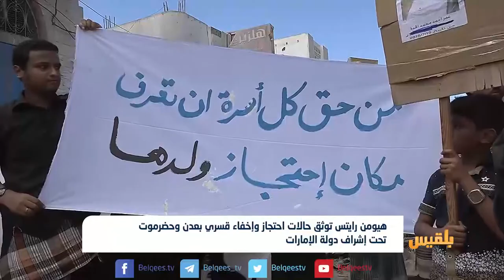هيومن رايتس توثق حالات احتجاز وإخفاء قسري بعدن وحضرموت تحت إشراف الإمارات | تقرير: ماهر أبو المجد